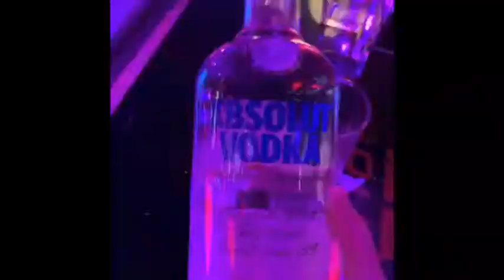Astronomia vodka remix